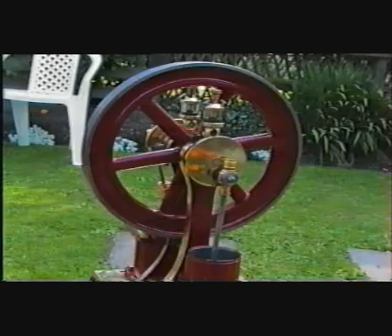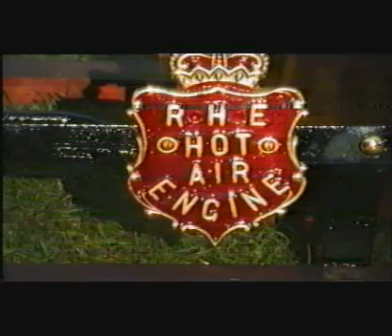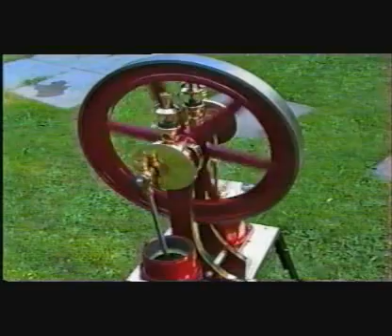R H E Hot Air Engine..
Large hot air engine, fired up in our garden many years ago, after full rebuild & renovation by myself .. It's very first run!
Originally built by the elliot brothers of Bishop Aukland, County Durham.
The engine was around 4ft tall, with a 14"  flywheel.
This engine eventually went to auction at The Great Dorset Steam Fair, after i passed it on to a gentleman at Stokesley, Cleveland.